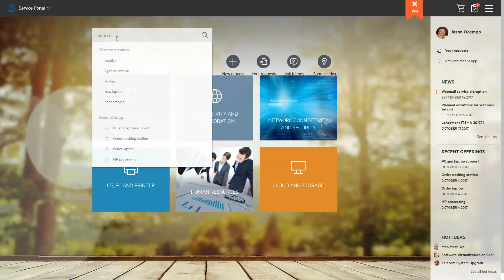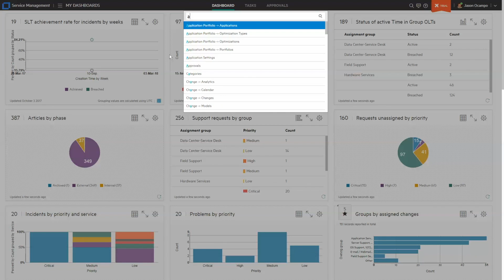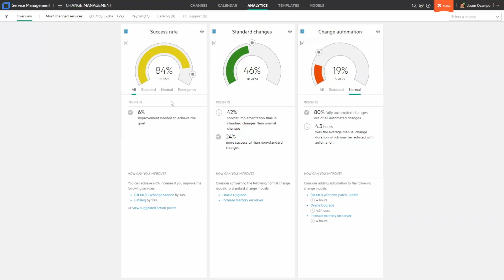Micro Focus Service Management Automation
Learn about smart, engaging, automated service management solution, which can run anywhere.